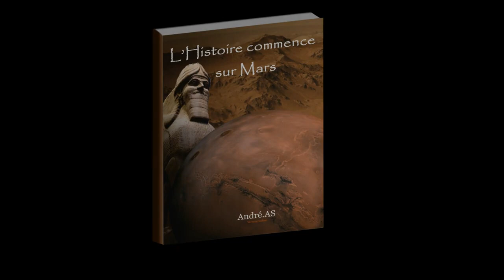L'Histoire commence sur Mars